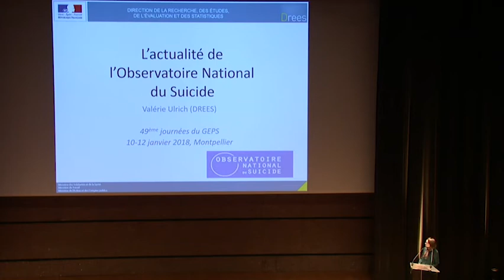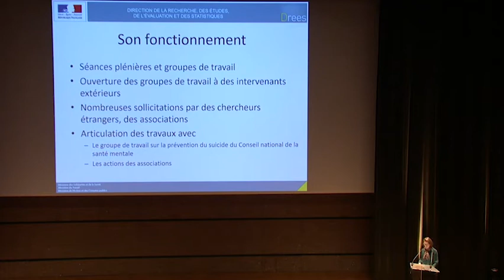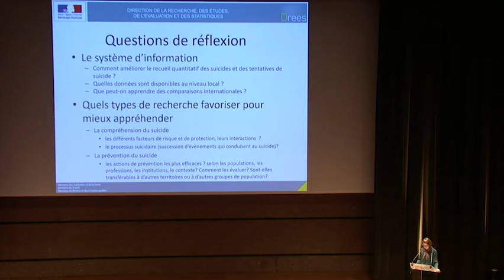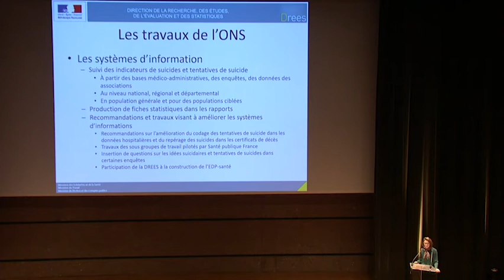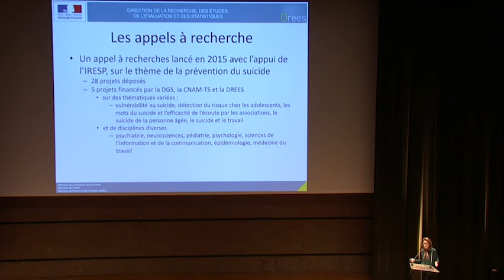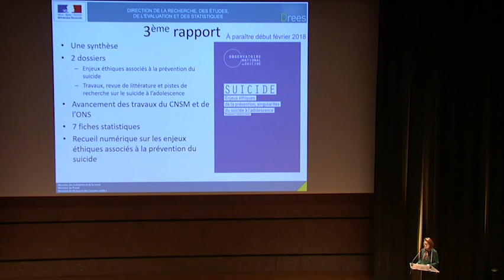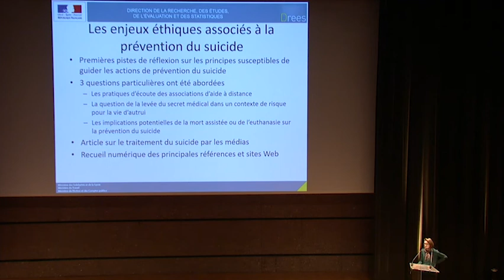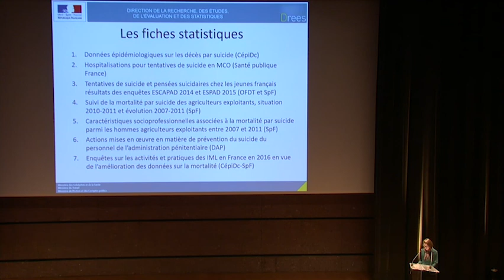49e Journées du GEPS Montpellier 2018 - L'observatoire national du suicide (Drees)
Valérie ULRICH (Chef de mission recherche)